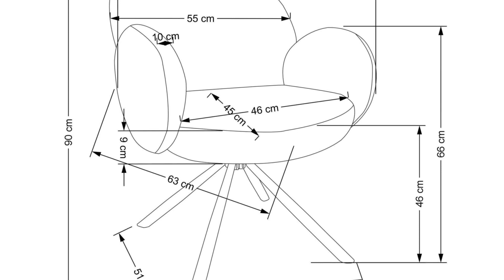Eleganckie popielate krzesło K498 - [9346]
Krzesło model K498 w kolorze popielatym to nowoczesne, metalowe krzesło o prostych nogach. Jest wykonane z trwałego materiału - tkaniny boucle oraz malowanej proszkowo stali. Tapicerka krzesła ma również kolor popielaty, natomiast stelaż jest czarny. Krzesło posiada obrotowe siedzisko i nie ma możliwości sztaplowania. Jego wymiary to 64 cm szerokości, 63 cm głębokości i 90 cm wysokości, natomiast wysokość siedziska jest równa 46 cm. Waga brutto krzesła wynosi 13,5 kg, a netto - 13,3 kg. Jest pakowane w jedną paczkę o wymiarach 78,00 cm × 60,00 cm × 54,00 cm i wadze 27,00 kg.